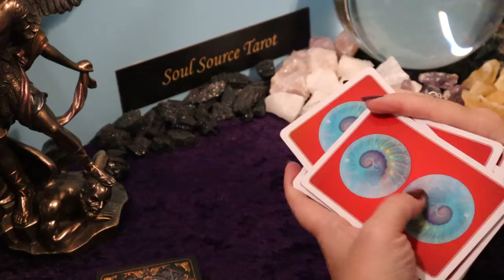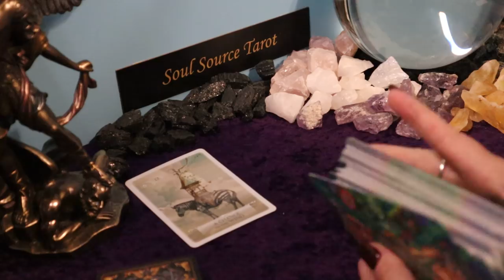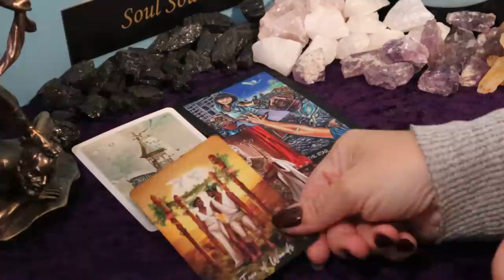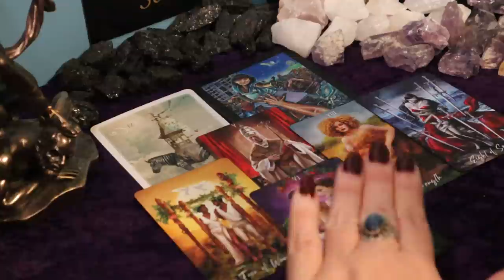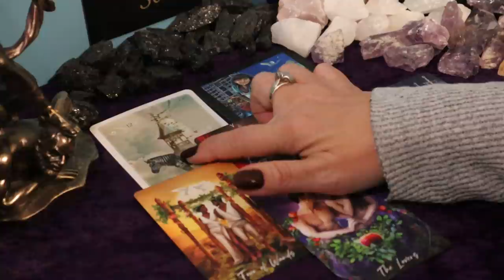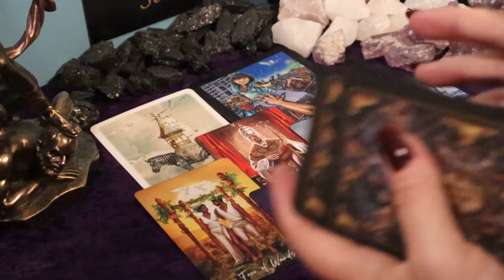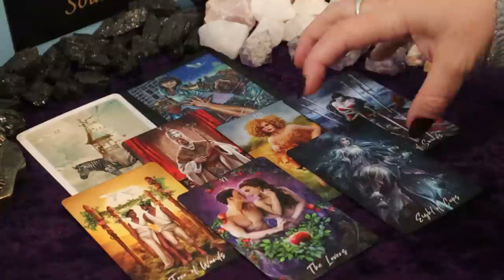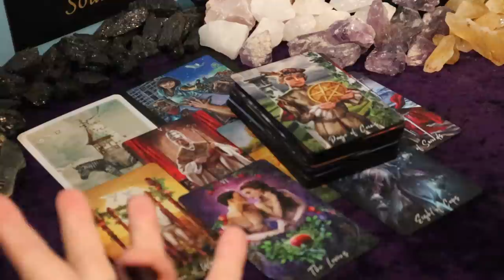Virgo | Higher Power Bringing You What You Prayed For | April 2021 Tarot Reading Virgo